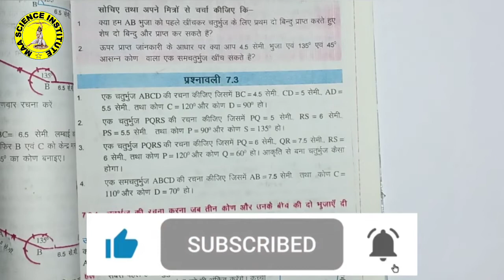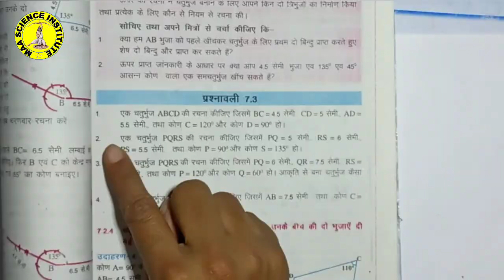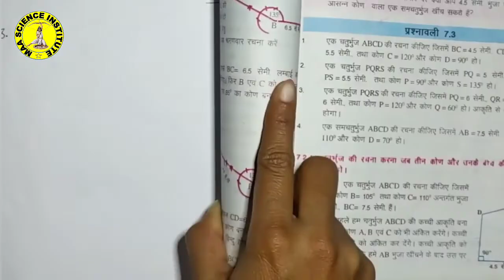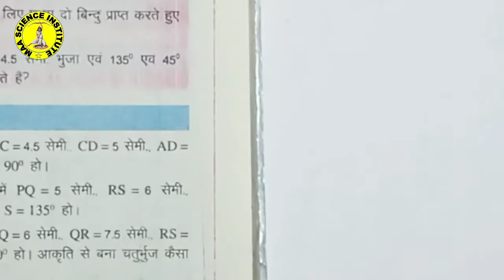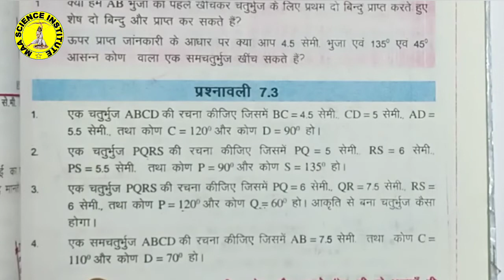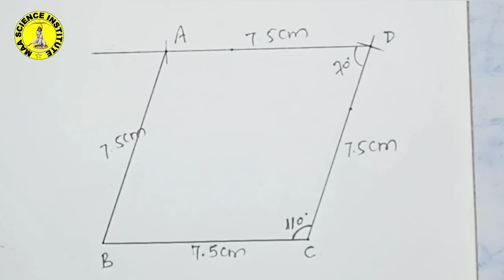NCERT geometrical construction class 8 math by amrita mam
msi vivekamrit
math class 8 chapter 7
math class 8 Ex 7.3
math by amrita mam
math by amrita didi
construction part 5
geometrical construction class 8

geometrical construction class 8 part 5

This video is about Class 8 Maths Chapter 7 Construction of Geometric Shapes, in which it has been told, how to construct any triangle, quadrilateral, rectangle etc. with the help of arc.

. video link ▶️✍️